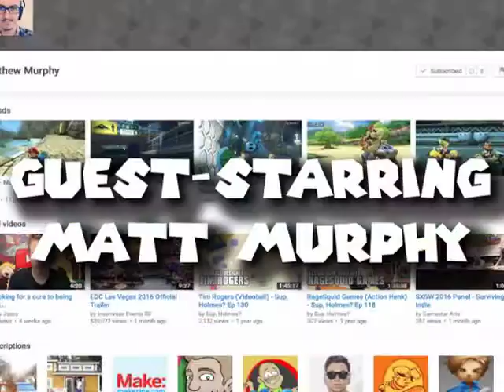The King of Fighters 2006 - Mai Shiranui, Athena Asamiya vs. Mignon Beart, Iori Yagami & Leona